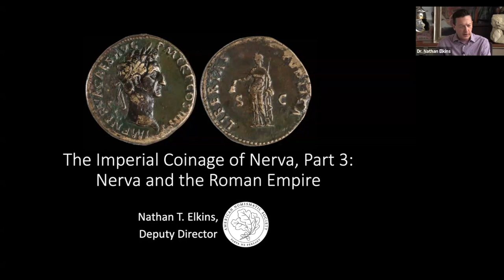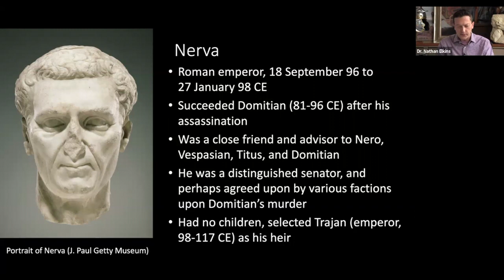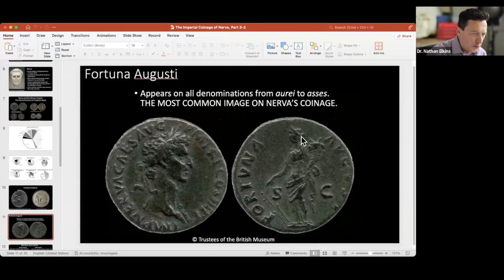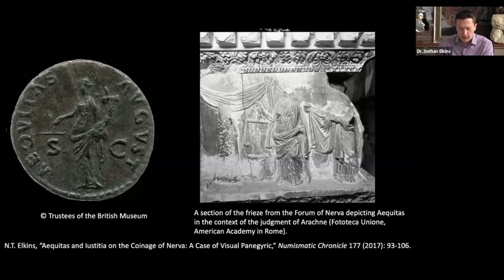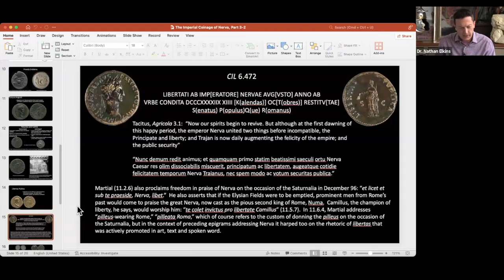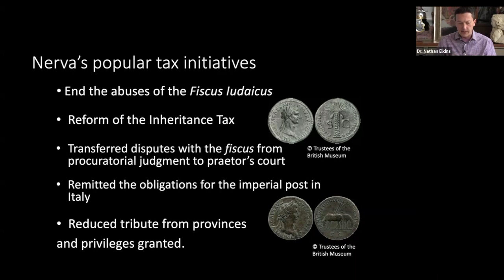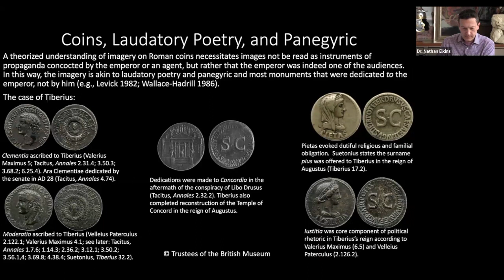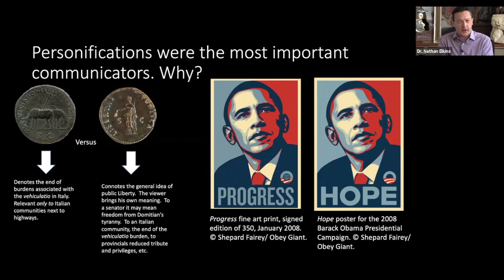Long Table 185. The Imperial Coinage of Nerva, Part 3: Nerva and the Roman Empire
In the final installment of the three-part series that explores the messages, audiences, and relative frequencies of designs of Nerva’s imperial coinage (96-98 CE) according to recorded finds and hoards, ANS Deputy Director Nathan Elkins focuses on Nerva’s types depicting personifications of imperial ideals. These are among the most common images on Nerva’s coinage, and were thus perhaps the most important designs on the coinage; personifications allowed viewers to see what they wished in broad messages connoted by Libertas, Fortuna, Aequitas, or Iustitia. Whereas previous installments of this series focused on types most relevant to military audiences and the inhabitants of the city of Rome, this session emphasizes the broad ability of personifications to communicate messages to virtually any free inhabitant of the empire.